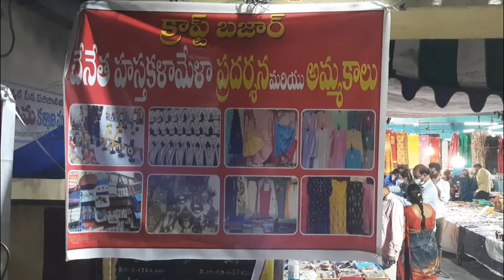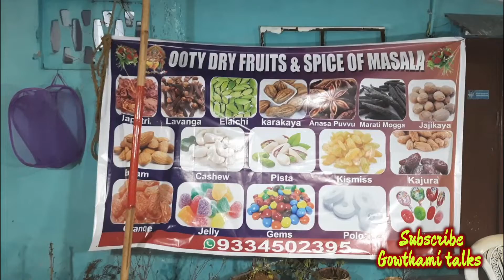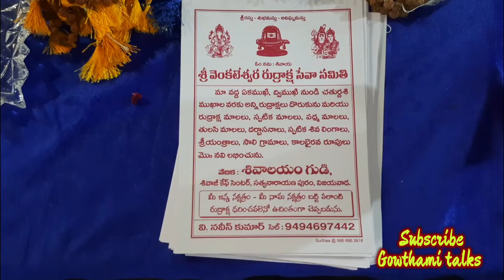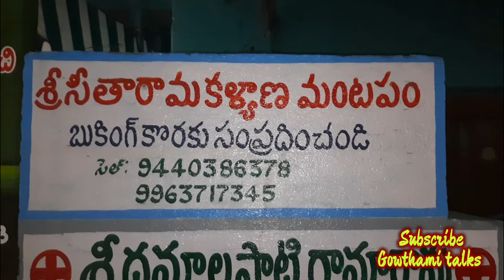Exhibition Craftsbazar Handloom and Handicrafts Exhibition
Address
SRI SEETHARAMA KALYANAMADAPAM
Beside శివాలయం,
Near Sivaji cafe centre,
Satyanarayanapuram

Google లొకేషన్